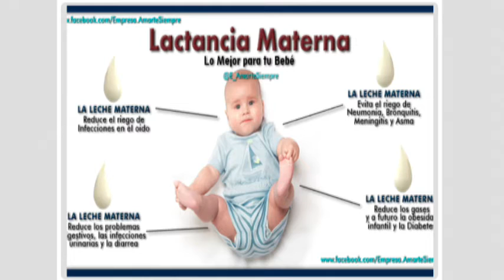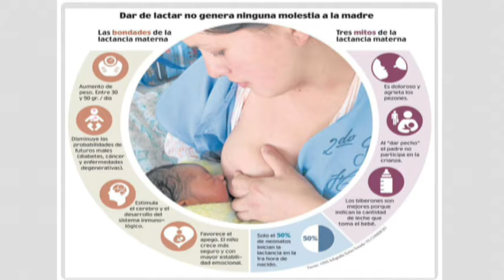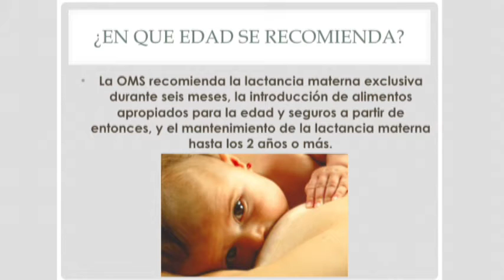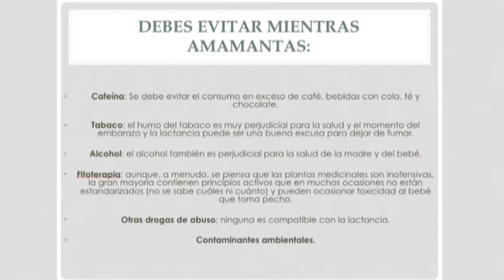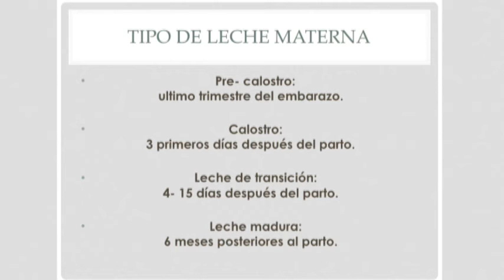Dr Gabriel Pérez Corona Bio Salud